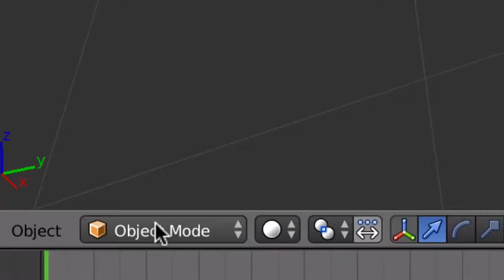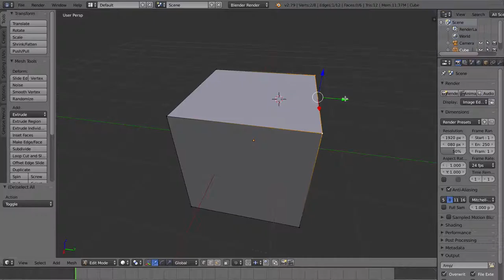Lucka 7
Objekt och mesh, skillnad mellan object och edit mode.